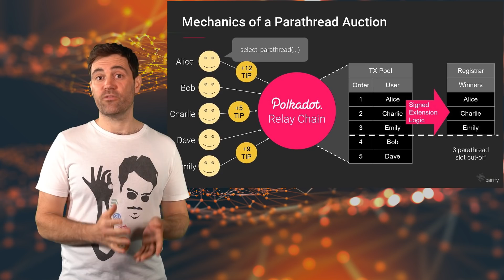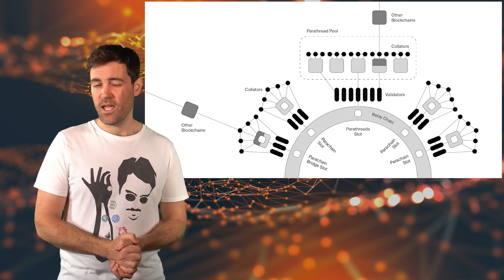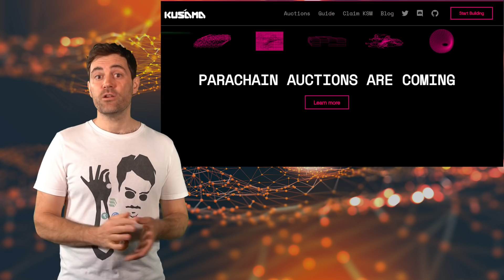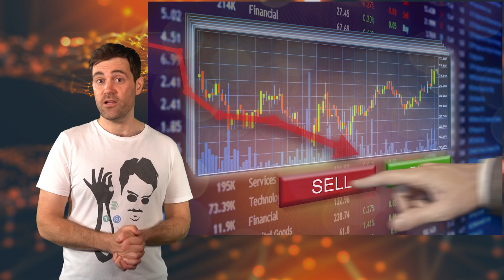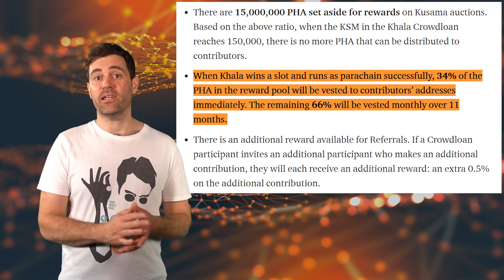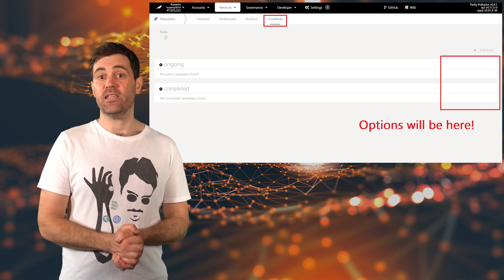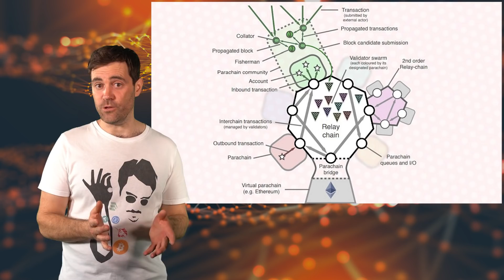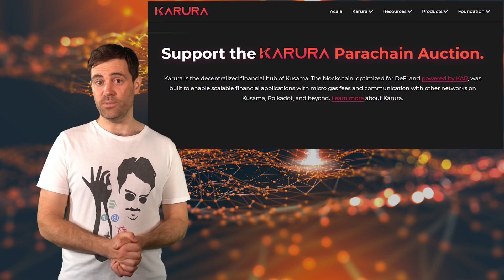Kusama (KSM): Parachain Auctions are a GOLDMINE!! 🥇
📺Essential Videos📺

- TIMESTAMPS -
0:00 Intro
1:55 Kusama Update
3:39 Parachain Slot Auctions Recap
6:13 Parathreads, Common Good Parachains, Parachains Roadmap
8:38 Parachain Slot Auction Timeline
14:06 How To Participate In Parachain Slot Auctions
15:31 KSM Price Analysis
17:07 Possible Parachain Problems
20:13 Conclusion

⛓️ 🔗 Useful Links 🔗 ⛓️

👨‍🏫Kusama Recap👨‍🏫

Kusama was created by Dr. Gavin Wood as a way of testing Polkadot under real economic conditions. Unlike a regular testnet, Kusama exists as its own independent cryptocurrency

In terms of tech, Kusama and Polkadot are basically identical. The two primary differences are that Kusama’s code is not audited, and all non-transaction related processes are 4 times faster on Kusama

🙋‍♂‍Parachain Slot Auctions Recap🙋‍♂‍

Regular parachains are acquired through the parachain slot auction process. Like regular auctions, parachain slot auctions involve bidding on a slot using money, in this case KSM or DOT tokens

In contrast to regular auctions, the winner of a parachain slot auction is determined based on a snapshot that is taken at a random time shortly before the auction ends

The difference between ICOs and parachain slot auctions is you never actually give your money or crypto. It just gets locked in the smart contract that connects that project’s parachain to the relay chain

⛓Prathreads, Common Good Parachains, And Parachains Roadmap⛓
The primary difference between parathreads and regular parachains is that parathreads can be shared by multiple projects which take turns producing blocks as needed

Once Kusama’s first common good parachain has been up and running for a day or two with no major issues, Kusama will announce the start of its parachain slot auctions on its website and on Twitter

💱Parachain Slot Auction Process💱

As far as I understand, Kusama will be announcing its parachain slot auctions just over a week before the first one begins

This is to give enough time for everyone staking KSM to unstake so they can participate in the first parachain slot auction. The KSM unstaking period is 7 days in case you’re wondering

🕵️‍♂‍How To Pick A Polkadot/Kusama Project For PLO🕵️‍♂‍

An easy way to keep track of which projects will be launching on Kusama is to use the Slot tab of the Polkaproject website. Just note that there are other Kusama projects that are not mentioned here

👨‍💻How To Participate In Parachain Slot Auctions👨‍💻

To actually participate in Kusama’s parachain loan auctions, you need to have the polkadot.js browser extension wallet and use it with the Polkadot.js web app

📊KSM Price Analysis📊

It’s possible that the demand that will be created by parachain slot auctions on Kusama has already been priced in to KSM. Late adopters could still push up the price like mad when they begin however

👀Possible Parachain Problems👀

There are only two things that could take the wind out of Kusama’s wings and these are network issues and Polkadot’s own upcoming parachain slot auctions